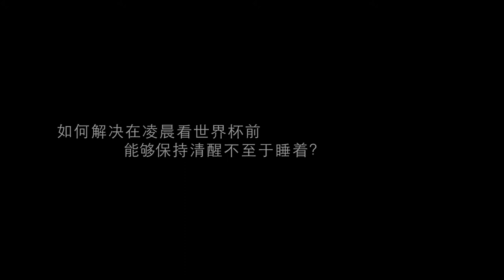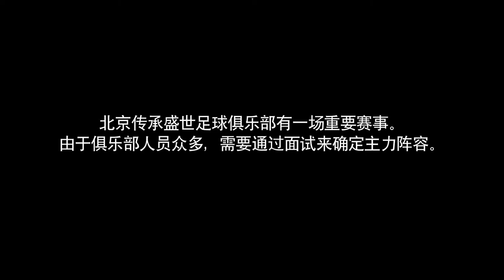佳得乐夜战篇网路病毒营销报奖视频